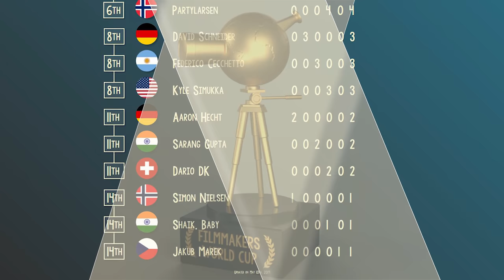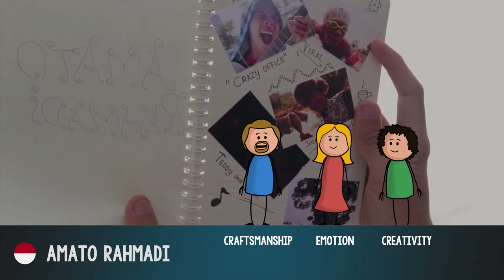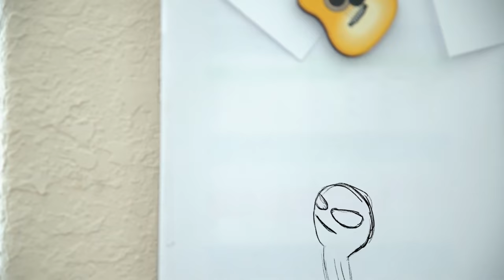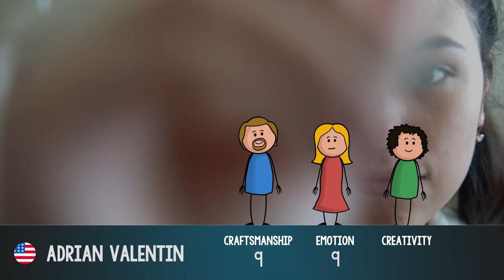Filmmakers World Cup | Andyax Short Film Challenge (FINAL)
The show for and with filmmakers from all around the world! Boost your filmmaking skills with our creative challenges from the Andyax Filmmakers World Cup!

In this final episode of season 1, we will see the winners of the last challenge, the Andyax Short Film Challenge. The challenge was to make a short film of max 1 min using the Andyax Soundtrack as the main score. And we will reveal the winners of the first season of Filmmakers World Cup 2018/2019!

The top three submissions will be shown on the Andyax YouTube channel and points are based on craftsmanship, emotion and creativity. The winners of season 1 will win camera gear from iFootage! And the best part: it's totally free to join.

See the full score table and join our next challenge

Thanks to the FWC team: James Biro, Kyle Simukka, Chris Spencer, Nikoline Bangen, Thomas Leypoldt, Anders Øvergaard and Morten Rustad.